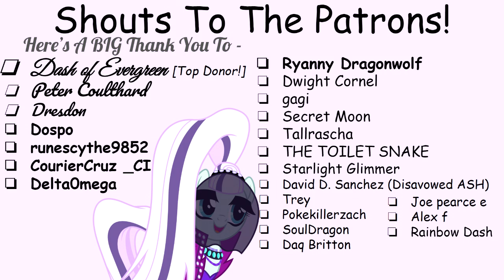A Quiet Place - Snug As An Apple In A Barrel (Fanfic Reading - Romance/Slice Of Life MLP)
TheLegendaryBillCipher made quite a legendary and adorable fanfic about barrels, ponies, and some love! Check it out!

Now this warmed my heart up exponentially! So friggin' adorable!